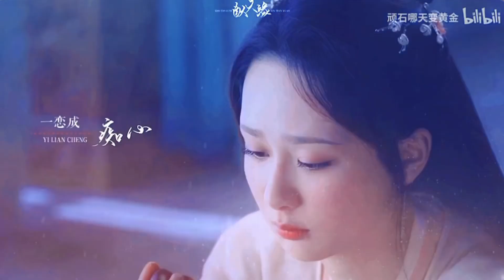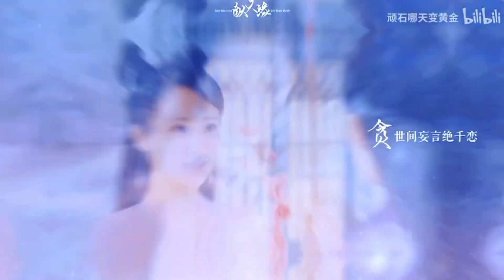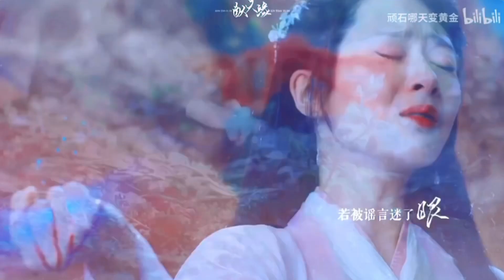ngày 21 tháng 6, 2024